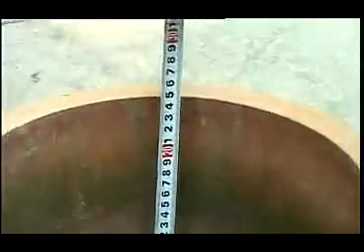盆景制作宝典 盆景的制作与养护 标清